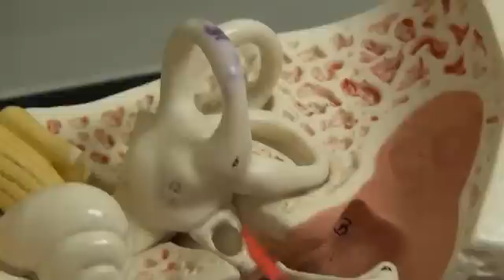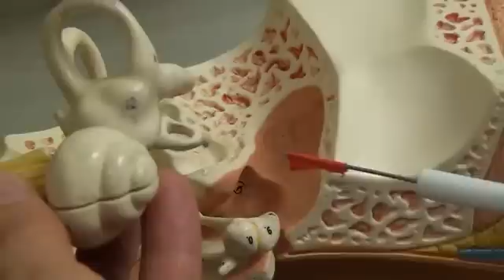PG.9 PART III INNER EAR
THE ORGAN OF HEARING-SMALL EAR MODEL (THANK YOU BELINDA),INNER EAR